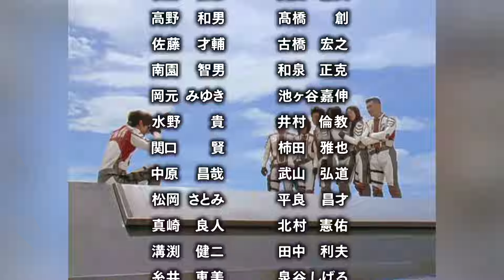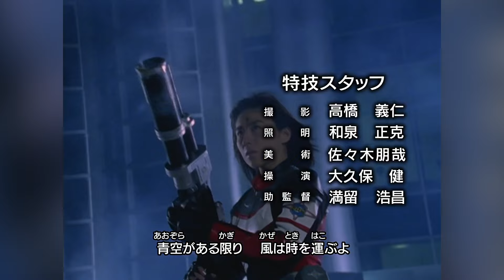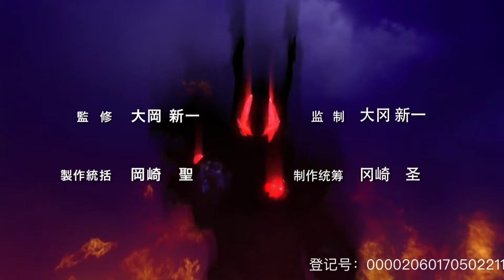奥特曼经典歌曲TOP8：奇迹再现吊锤孤勇者，星空叙事曲听哭阿泽